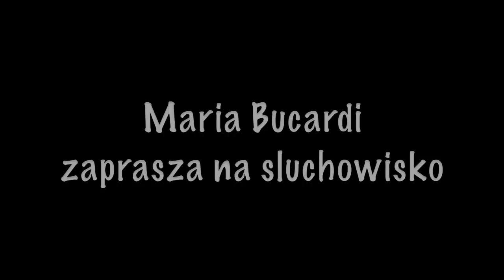Zwierzę mocy KRUK a MAG i czarownica - Maria Bucardi ezoteryka duchowość magia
Zwierzę mocy KRUK o roli energii Kruka w zyciu maga i czarownicy, czyli bialy mag, czarny mag i transcendencyjny.

Moi Kochani, z okazji Swieta Swiatla -- symbol w swiecie zwierzecym energii przesilenia zimowego 21/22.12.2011, czyli KRUK. Ptak narodzin i smierci, mistyki i magii.
To symbol przynoszenia swiatla w ciemnosc, „niech stanie sie swiatlo". W zwiazku z moim przekazem dla Was by szukac swiatla wew. siebie, ale nie bac sie, gdy na jaw wyjda najpierw nasze Cienie, najpierw sa cienie a pod nimi w glebi Waszej duszy -- jest schowane Swiatlo. Trzeba najpierw zrozumiec i przepracowac wlasne Cienie by dojsc do oswiecenia.
Kruk to symbol maga i czarownicy -- czyli zmiany swiata dookola wg wlasnej Wolnej Woli. Magiczne zasady i ich materializacja w zyciu codziennym. Kruk aktywuje moce magiczne i laczy je z nasza Wolna Wola. W tych „dwoch" slowach nie sposob opisac energii KRUKA, zachecam Was do odkrywania jego przeslan poprzez obserwacje jego zycia i jego zachowan. Z magicznym pozdrowieniem Wasza Maria Bucardi